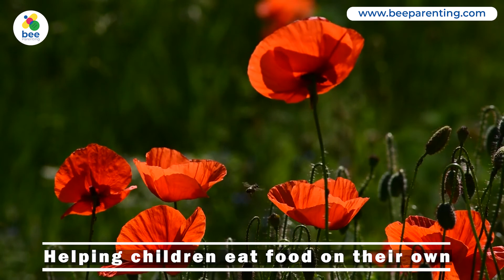Helping children eat food on their own - Bee Parenting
When a child is ready to eat food on its own, (s)he will give you signals. Look for the signals and you will know how to help your baby.

- When a grownup child of 4 or 5 years does not eat food on their own, it is a matter of concern. Actually, the training of a child eating on their own should begin in the early years. When a  child is of 6th or 7th month, (s)he tries to put everything in the mouth and that is the age when the child is eager to eat on his/her own.
- At this time, the parent doesn’t allow thinking that the child is too young to eat on his/her own and will create a mess like making their clothes dirty or floor and because the child will take longer time. So the child is being spooned fed and later when they get habituated to be fed by the parent, the parent starts complaining.
- So the whole approach towards feeding needs to be changed. The child should be allowed to eat on his/her own even when (s)he creates a mess or takes time.
- Finger food which can be put on their fingers like fryums, cucumber or toast sticks, fruits are the kinds of food children like to eat on their own. Make food interesting for them and gradually they will develop the habit.
- Of course, developing a new habit is going to take time and you will need to be patient with your child.

About Bee Parenting
Bee Parenting App helps to master the art of conscious parenting and to take care of parenting concerns of your child's food habits, discipline, values, education and most importantly build wonderful life long relationships. These concerns are taken care of by our team of paediatricians, child nutritionists, child psychologists, child psychiatrists, preschool educators, preschool owners, and parent counsellors.

Bee Parenting